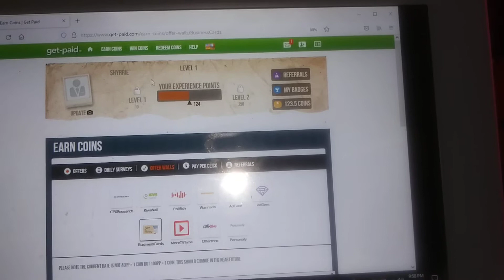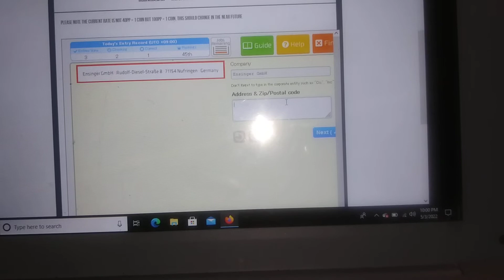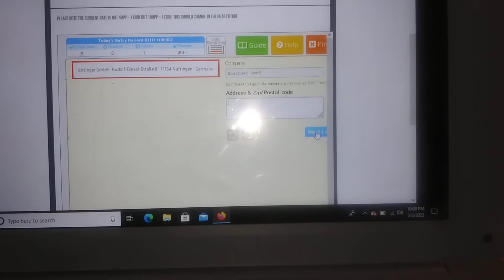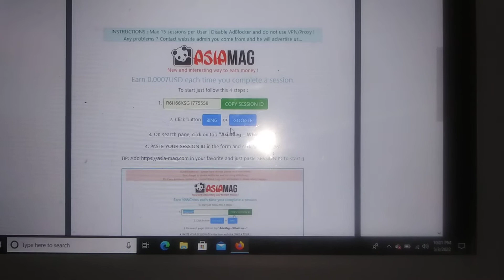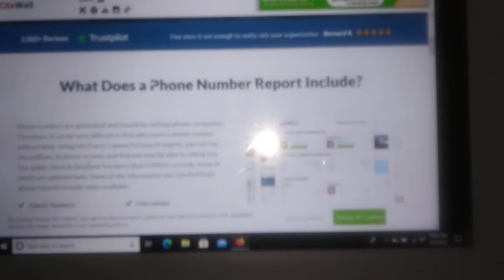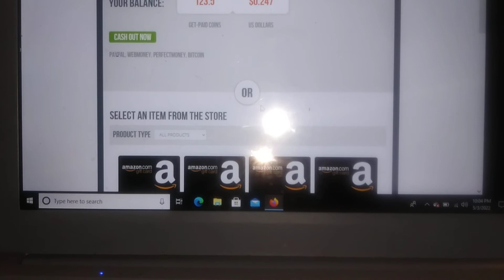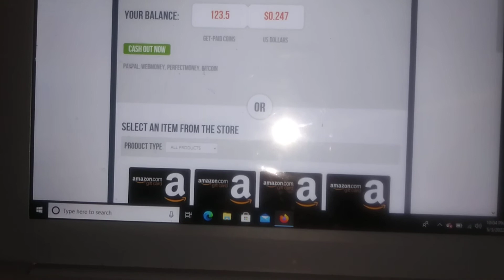Earn Simple Cash Typing From Home/ Clicking on Ads